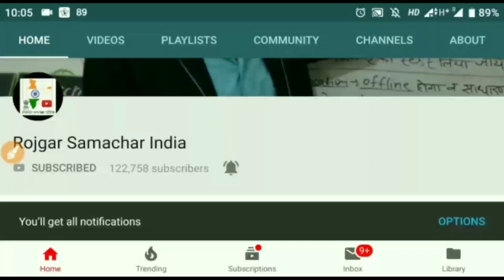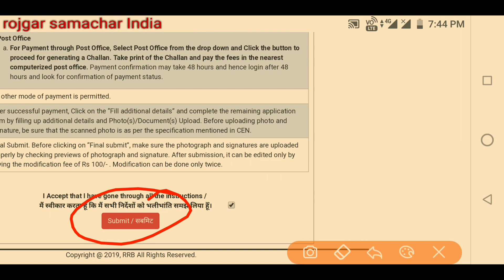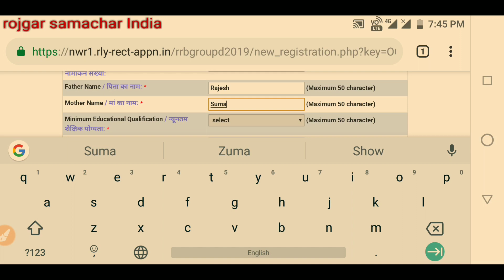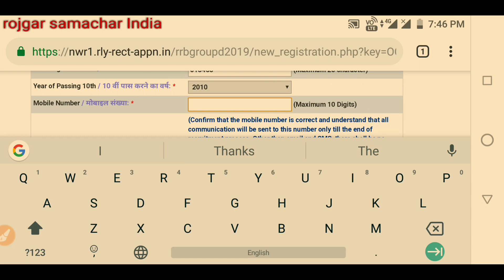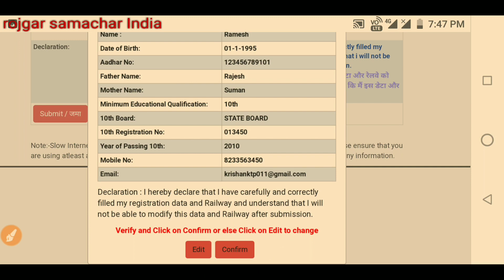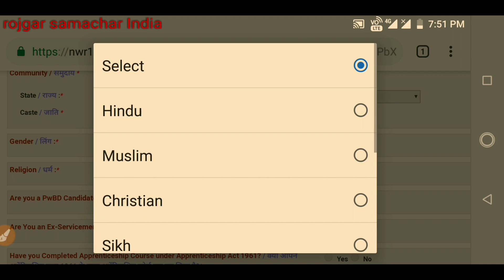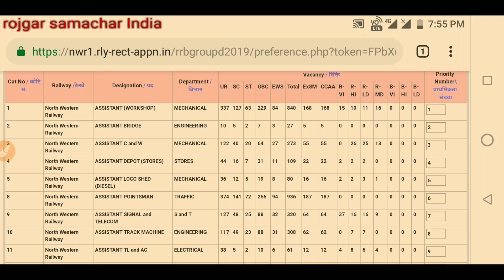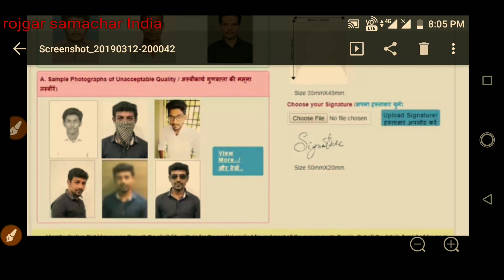रेलवे ग्रुप डी का फॉर्म कैसे भरे 2019||how to apply railway group d form 2019||post 103739 apply